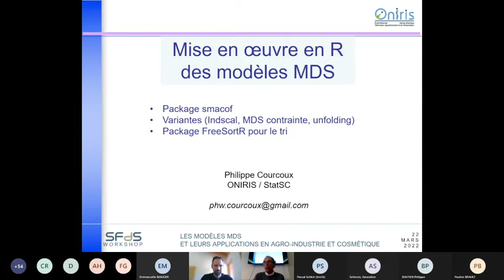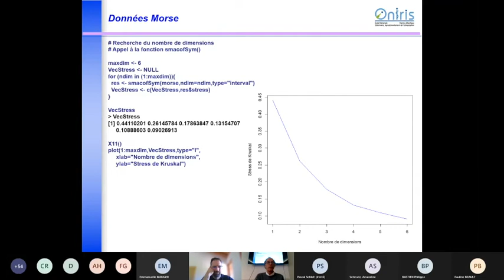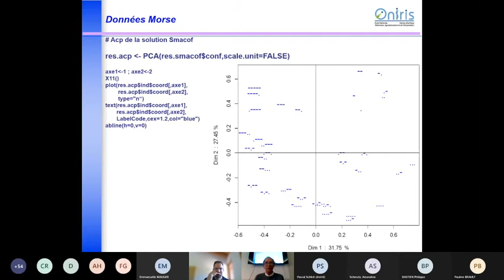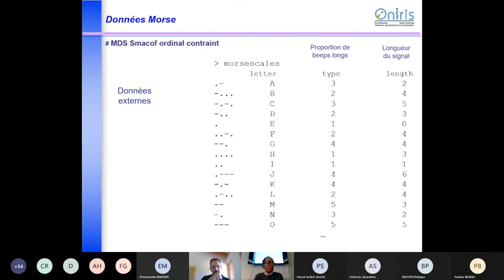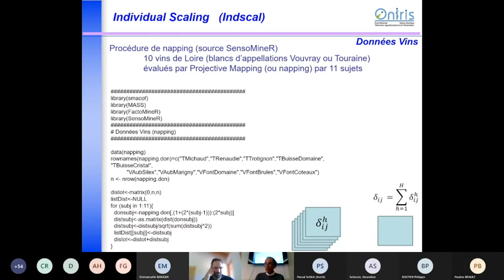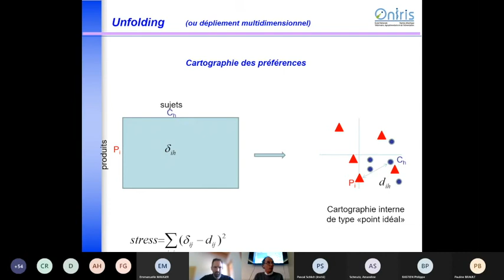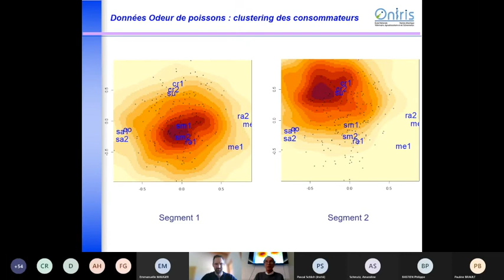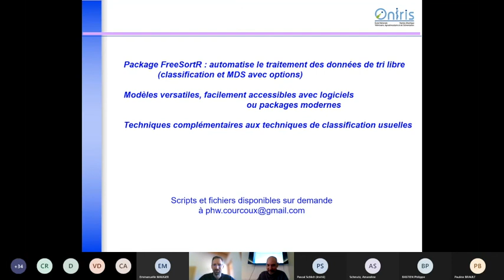Philippe Courcoux (ONIRIS) - Les modèles de MDS sur R